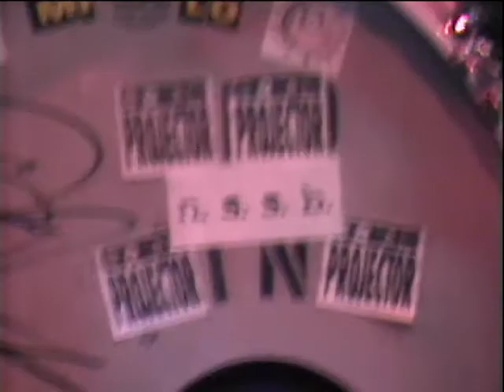Moth @ Spaceland of Dreams 09/02/1999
MOTH live at Spaceland of Dreams on September 9, 1999. Moth was Nikolas Soren Goodich (Songs, Vocals Guitar), Georgie Ramsland (Keyboards, Vocals), Peter Dressell (Bass), Micah Panzich (Guitar, Songs, Keyboards), and Milo Martin (Drums). Video shot by Frederic Goodich ASC.